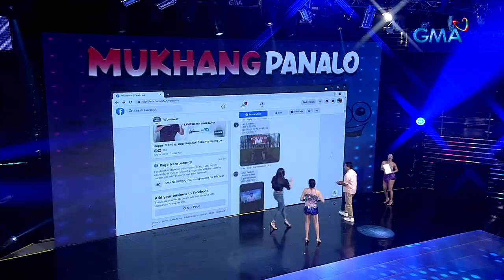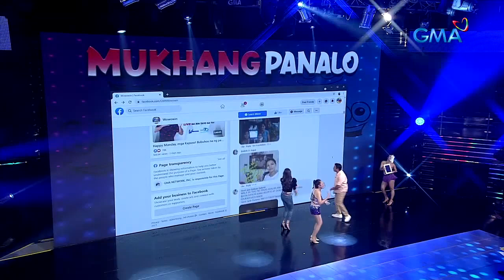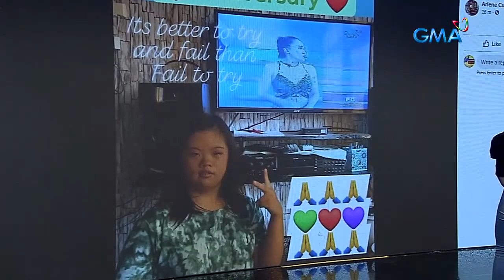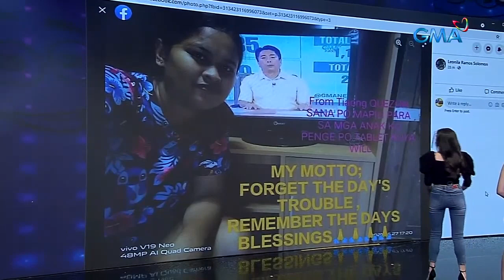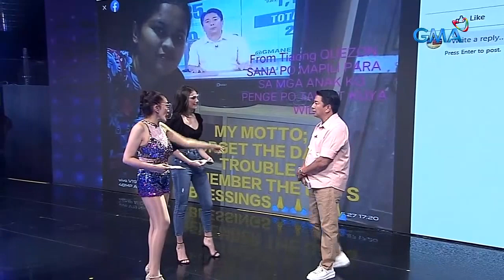Wowowin: Pak na pak na premyo, ipinamimigay sa ‘Mukhang Panalo!’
Aired (May 27, 2021): Tuloy pa rin ang pamimigay ni Willie Revillame ng pak na pak na premyo sa ‘Mukhang Panalo!’ Sali na!